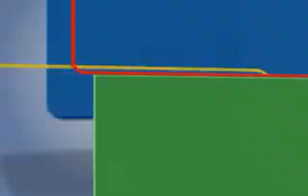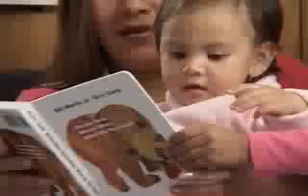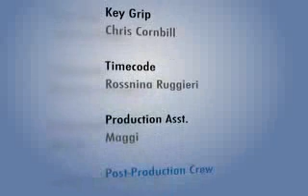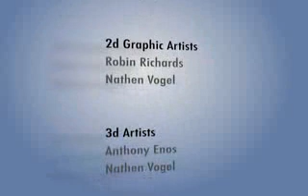TIGO (En Español)